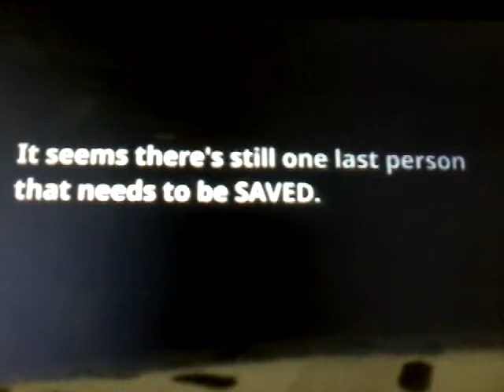Best friends forever an undertale animation